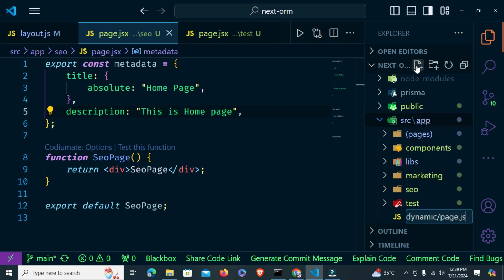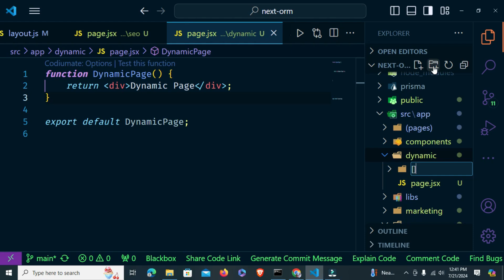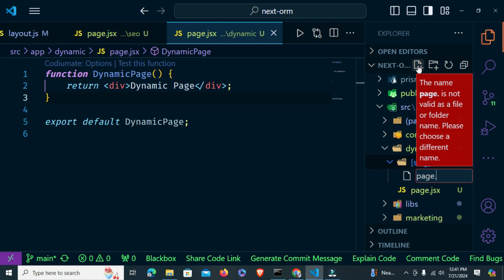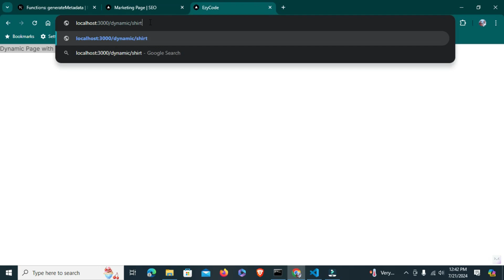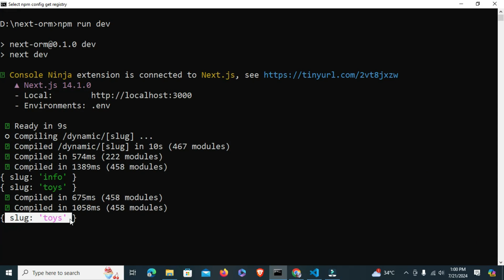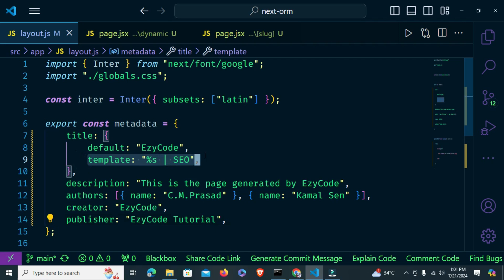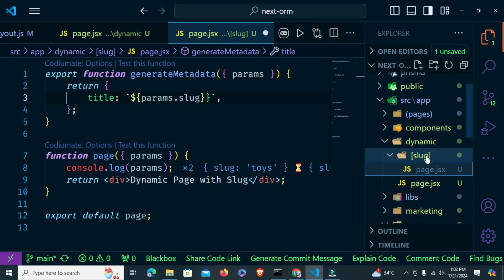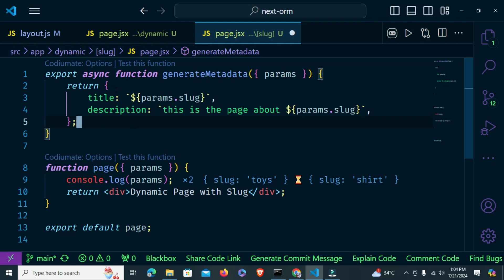Dynamic Metadata in Next.js 14: Create SEO Friendly Page | EzyCode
Greetings from EzyCode! In this article, we'll look at using dynamic metadata in Next.js 14 to construct SEO-friendly sites. 🌼

In this video, you will learn:

1. How to create dynamic routes in Next.js 14
2. Accessing route parameters in your pages
3. Utilizing the generateMetadata function to create dynamic metadata
4. Practical examples to enhance your understanding